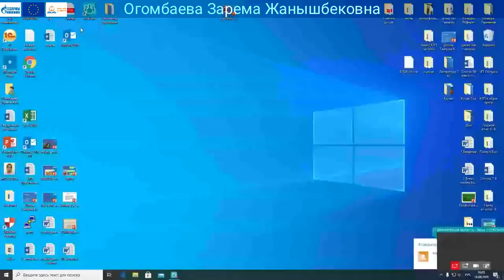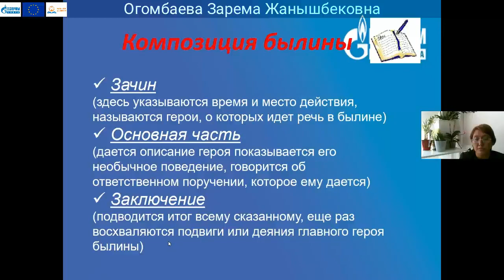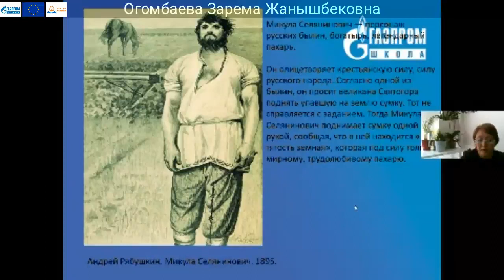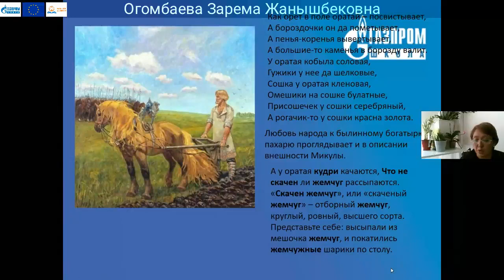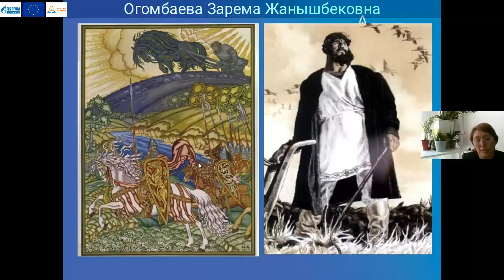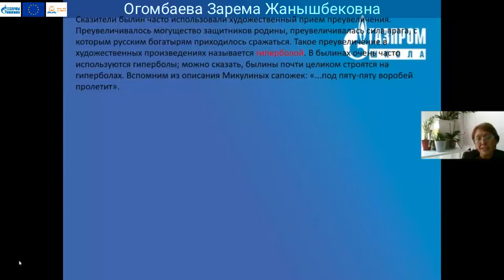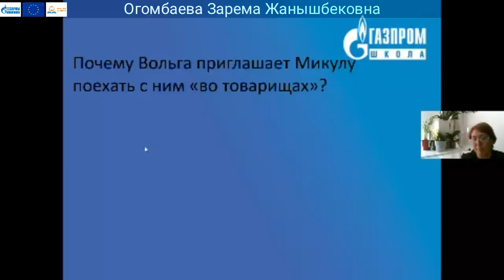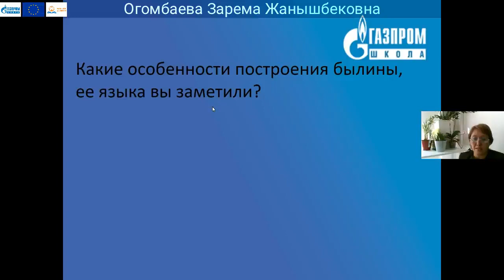7 классы Русская литература Огомбаева Зарема Жанышбековна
Тема: Вольга и Микула